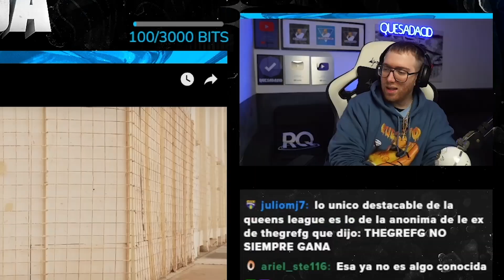RODRIGO QUESADA REACCIONA AL TEMA "ALAS ROTAS" DE DEYCO